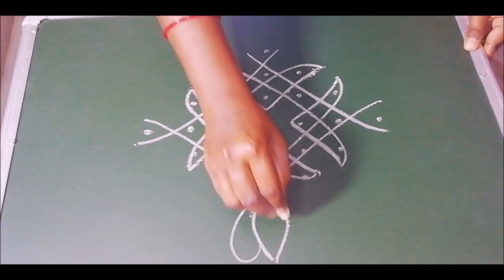Melikala Muggulu || Color Rangoli || Madhu's Rangoli